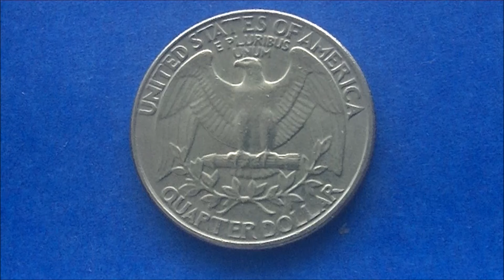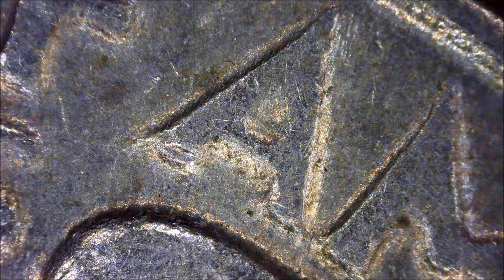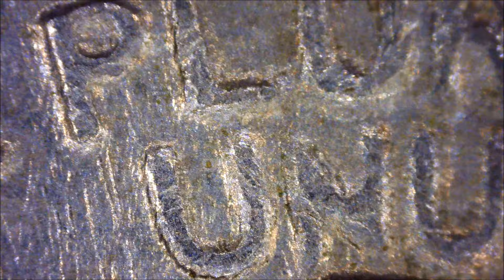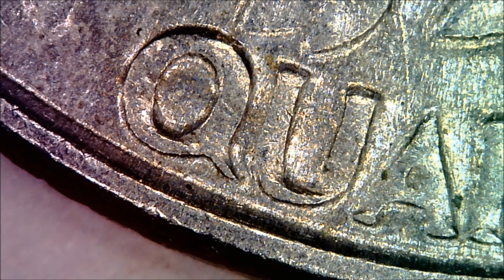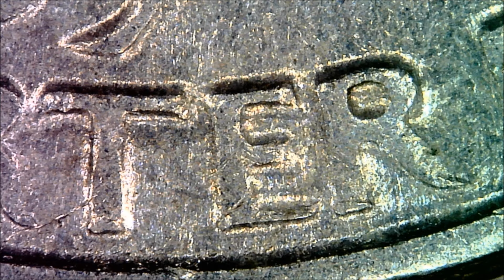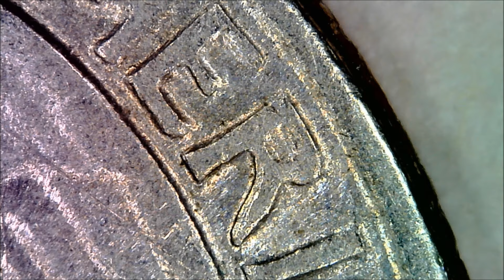1983 P Doubled Die Reverse Washington Quarter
Reverse characters are mechanical doubling.